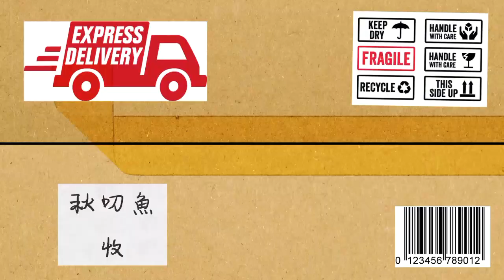Hola秋叨魚(大魚舞秋風YoroSandy)20170601_3 鯉魚羞恥Play 打炮台被BAN!! 幫QQ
主持人：舞秋風 大魚
來賓：Yoro、Sandy